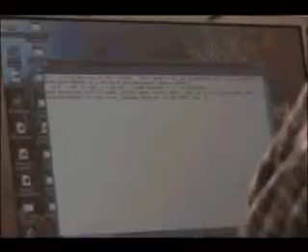Billy Gates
A tale about a man, a laptop, and a roof.

Oh yeah... and dancing.